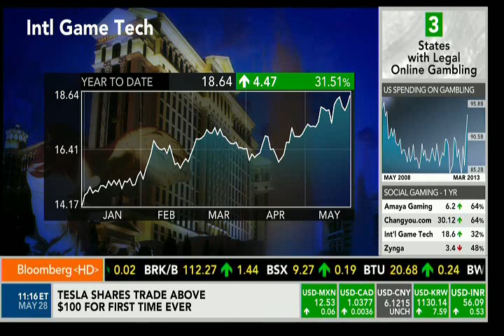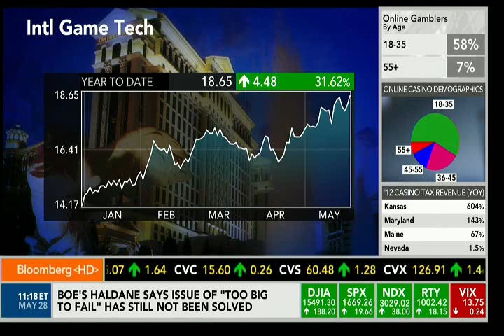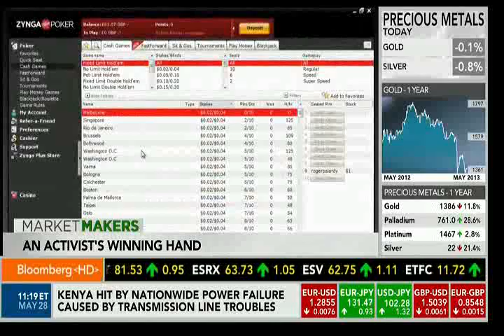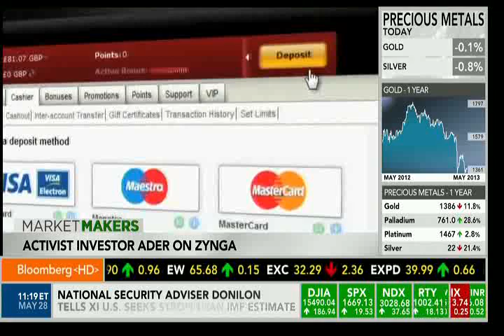Jason Ader on Bloombgerg for Activist Investor and ISS Naming him Most Successful Campaign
Jason Ader became and activist investor when he used the shares in Ader Investment Management to take control of gaming giant International Game Technology (IGT).  Institutional Shareholder Services, Inc (ISS) named Ader's recent work the most successful campaign of the first half of 2013.